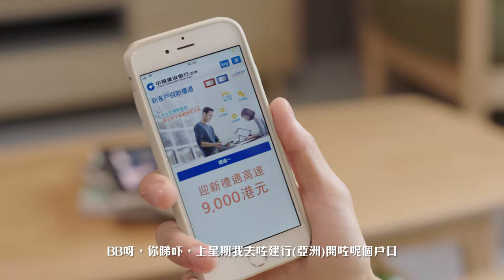中國建設銀行（亞洲） CCB 品牌及產品宣傳片 2018